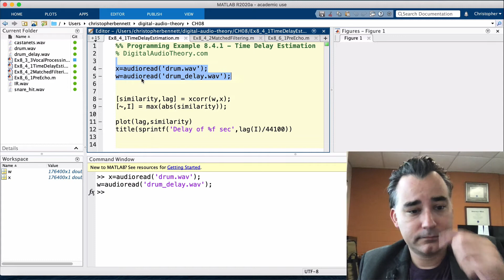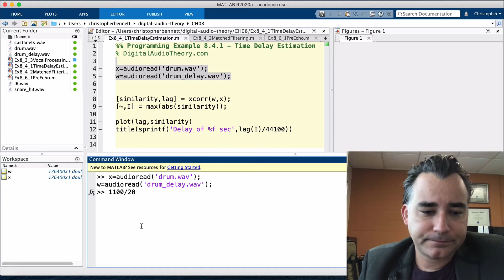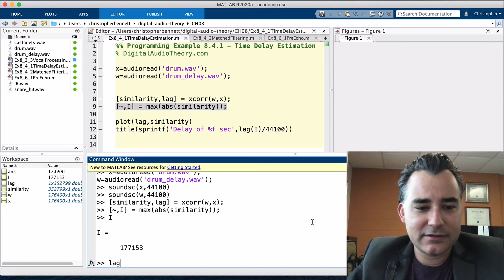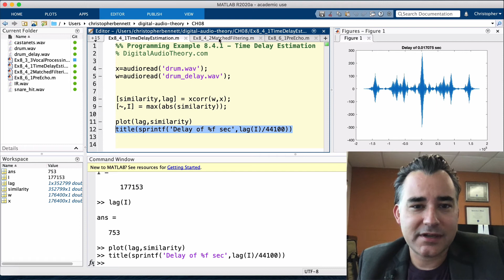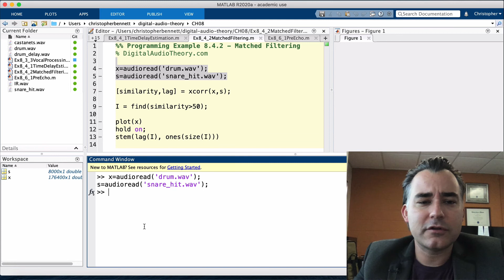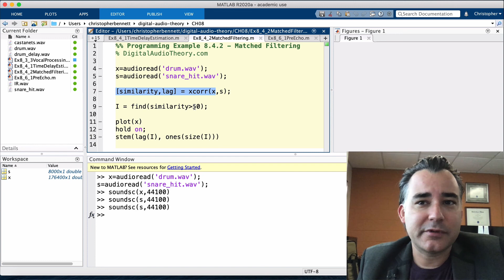Cross-Correlation: time-delay estimation and matched filtering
Programming Example 8.4.1 & 8.4.2 - Digital Audio Theory: A Practical Guide by Professor Bennett | DigitalAudioTheory.com